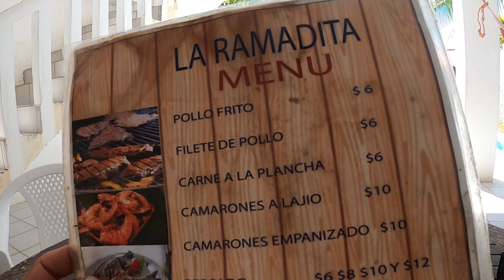El mejor rancho en La Libertad! playa el amatal reservaciones!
Playa El Amatal en La Libertad //Rancho Bella Mar
*4 dormitorios cada uno con su baño,cama matrimonial y camarote.
*cocina
*Parqueo para 4 vehiculos
*piscina
*Acceso a playa immediato
*vigilancia

Muchas gracias a todos los Aventureros y Turistas que nos apoyan viendo nuestros videitos, es un gusto para nosotros esforzarnos por crear contenido sano y familiar y aun mas es un orgullo para nosotros darles a conocer los bello de nuestro hermoso país El Salvador.

No ayudan mucho viendo los videos y dejando su like y comentario, de todo corazón les agradecemos. Y aprovechamos para pedirles que compartan y vean un poquito los anuncios ya que eso nos ayuda a generar ingresos para poder seguir luchando por este sueño de crear mas contenido de calidad.

Si es de su agrado y de su voluntad poder apoyarnos con alguna donación créame que nos ayudara mucho a seguir creciendo y creando más videitos. Desde ya que Dios les page y multiplique su apoyo.

Formas de apoyarnos:
Strike: luis2009
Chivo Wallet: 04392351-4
Botón: SuperThanks